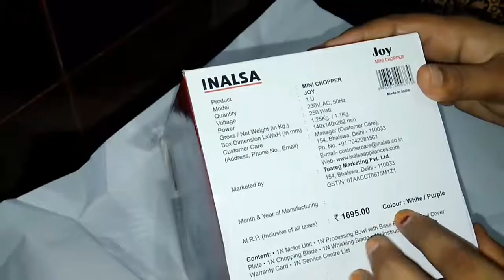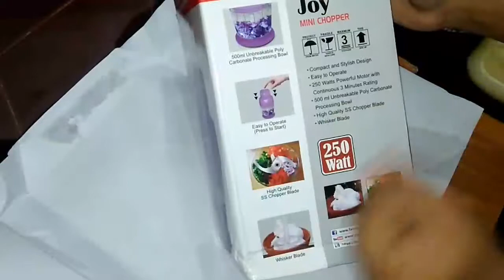Vegetable chopper review/Onion cutter